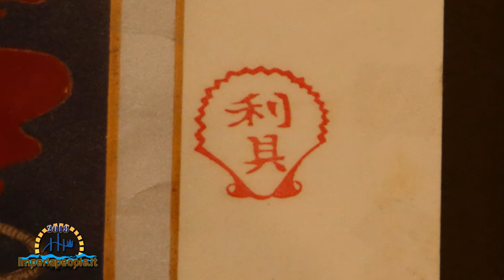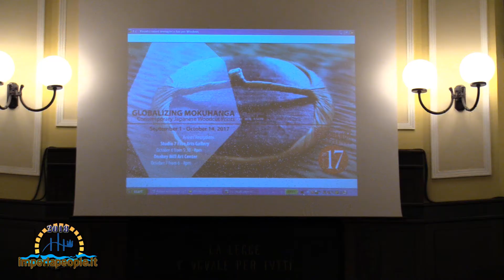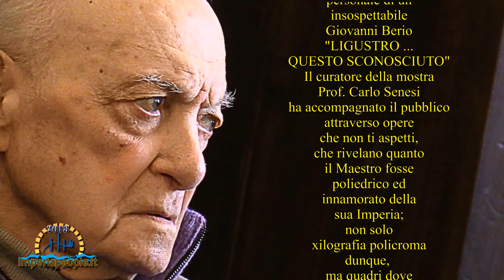Ligustro ... questo sconosciuto - Finissage della mostra ad Imperia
Imperia 27 Gennaio 2018 - Biblioteca L. Lagorio - Cala il sipario su questa singolare quanto interessante personale di un  insospettabile Giovanni Berio "LIGUSTRO ... QUESTO SCONOSCIUTO". Il curatore della mostra, Prof. Carlo Senesi, ha accompagnato il pubblico attraverso opere che non ti aspetti, che rivelano quanto il maestro fosse poliedrico ed innamorato della sua Imperia; non solo xilografia policroma dunque, ma quadri dove il pennello anticipa la futura maestria del geniale incisore. Ora ai "discepoli" il compito di proseguire quanto il maestro ha tracciato, Fulvio e Hellory saranno futuri custodi e proseliti di quest'opera meravigliosa, di un uomo meraviglioso.